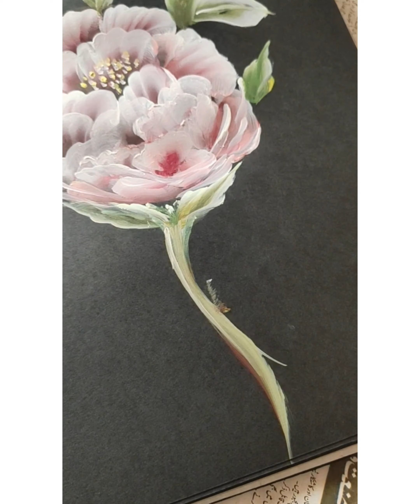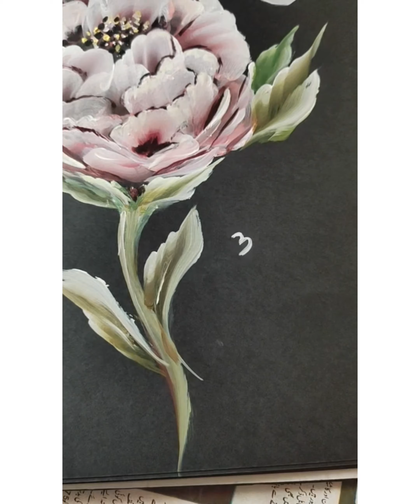How to paint flower with acrylic colour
I am also one of them and passionate about drawing and paintings that sometimes I don't even know what I am drawing but I draw. I was being very fond of drawing classes in my school days. Those were the days when I used to draw some stuff on the last page of my notebook while the teacher was teaching  me  For my, Drawing and Painting is something that i can't live without. It's my LIFE.
I'm painting in seen's 1984.

My Secret Passion - Drawing and Painting
Oil colour
poster colour
pastel oil
pastel chock
Pencil colour
water colour
Black pencil

Oil colour
poster colour
pastel oil
pastel chock
Pencil colour
water colour
Black pencil
Bigners sketching lesson,How to draw with pencil,Pen ... Bukhari,Trending paintings BY zahida bukhari